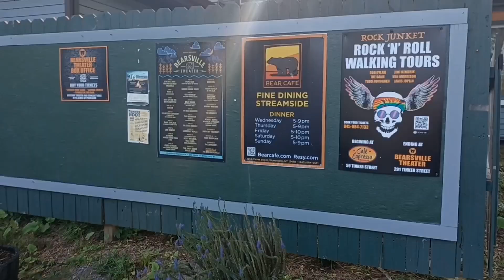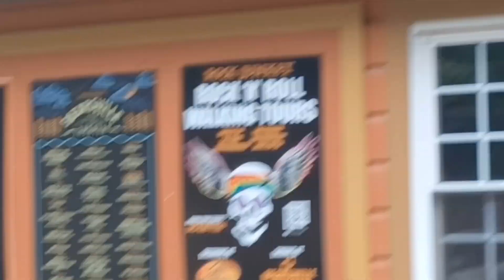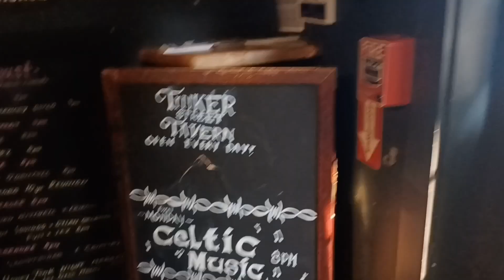Got to Tinker Street Tavern early! Thinking about the Dale open mic and Woodstock69!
FK IG/TikTok: @FaithKellyArt
Caswyn IG: @CaswynMoon

Hope to see you at a show! Rock on!